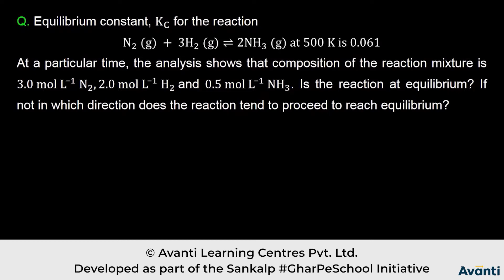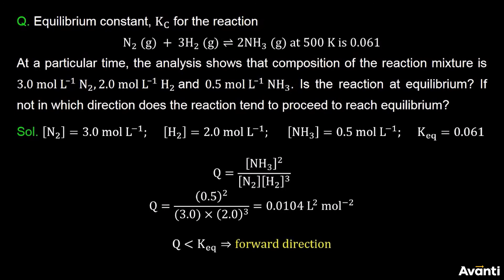7. 11C07.2 PSV4 Direction of equilibrium reaction